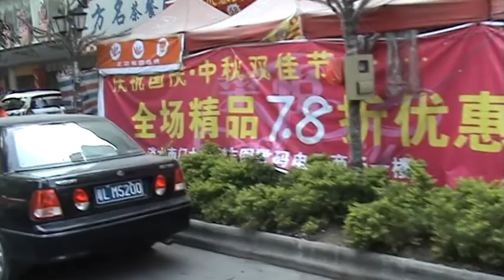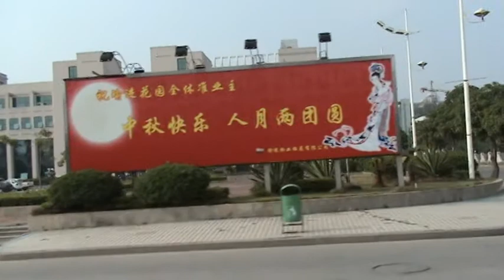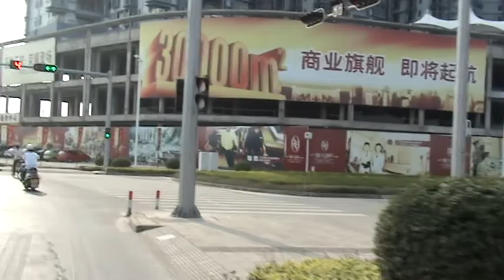Drive through Danshui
Street-level video I took of Danshui, China in Guangdong Province back in 2006.